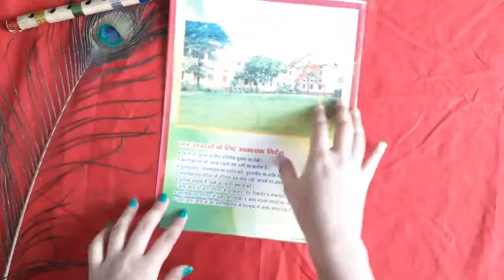Kanha Ji ki Sundar Dress | Laddu Gopal Ki Dress Kaise Banaen | How To Make Dress For Laddu Gopal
Hii.

FRNDS Aaj hm aapko btaege laddu gopal ki Dress kaise banate hai .., Aap bhii video se kanha ji ke lie dress bana sakte h.

Kanha ji dress kaise banate h
dress for laddu gopal
dress for kanha ji
kanha ji ki dresses
sundar dresses for bal gopal